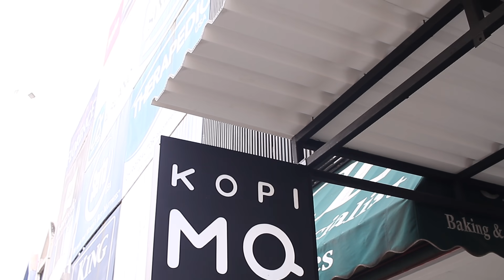Bisnis kopi ala founders Kopi Molo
Kali ini tim BFI Finance ngobrol-ngobrol dengan founder dari Kopi Molo tentang bagaimana mereka membangun bisnisnya dan tantangan-tantangan apa yang sudah dihadapi. Founder Kopi Molo sendiri adalah 4 orang anak muda kantoran yang memiliki ide untuk membangun usaha es kopi susu yang sedang tren. Saat ini, Kopi Molo sudah memiliki 15 cabang dan akan terus berkembang ke luar Jabodetabek.

Tonton terus video ini untuk Anda para pengusaha ataupun yang sedang berencana untuk membuat usaha, karena ada banyak informasi dan pengetahuan baru tentang bisnis kopi susu!

BFI Finance adalah salah satu perusahaan pembiayaan terbesar dan tertua di Indonesia. BFI Finance menawarkan pinjaman online dengan jaminan seperti BPKB mobil, BPKB motor dan SHM rumah/ruko. Proses pencairan pembiayaan di BFI Finance dikenal cepat dan mudah, dengan bunga yang rendah.